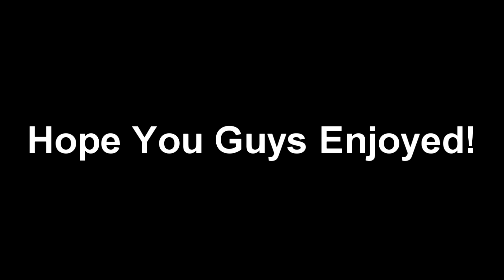Channel Trailer Dankness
This is the trailer for my new channel which will feature memes and gaming. I am so cancer...